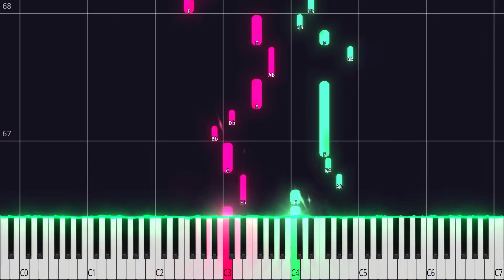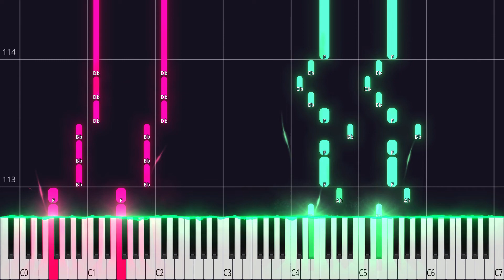ゴーストダンス Ghost Dance | Aqu3ra PIANO TUTORIAL (Sheet in the description)